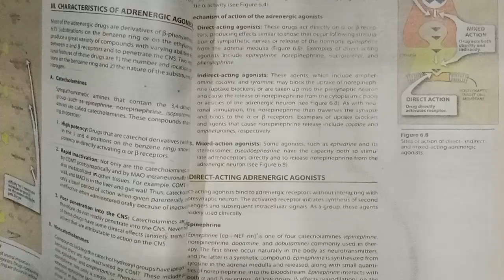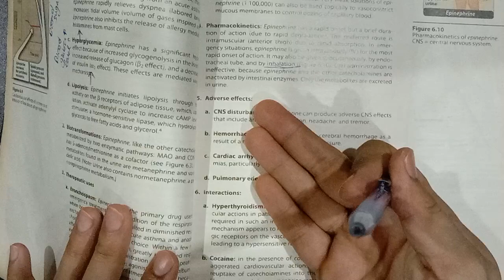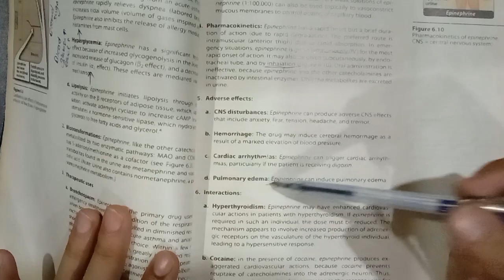Adrenergic Agonist | Norepinephrine | MOA | Side effects | Pharmacology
Adrenergic Agonist | Norepinephrine | MOA | Side effects | Pharmacology | Uses of Norepinephrine|  Mechanism of action Norepinephrine | Receptors effects of norepinephrine